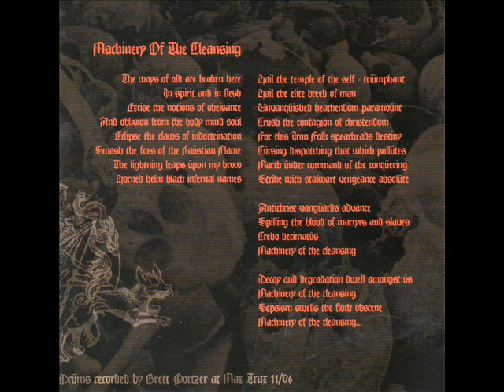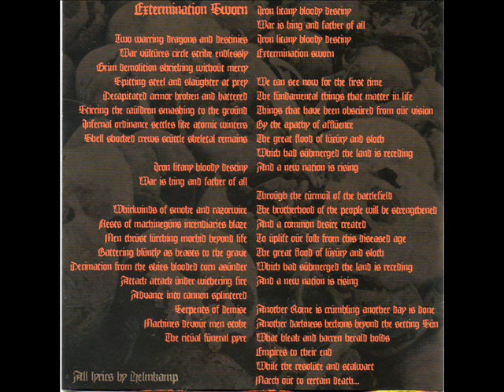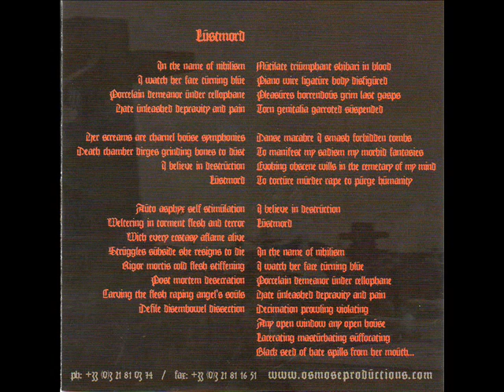Angel Corpse - Shining One (Rex Luciferi)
Angel Corpse - "Of Lucifer And Lightning" 2007
Genre : Black/Death
Country : USA